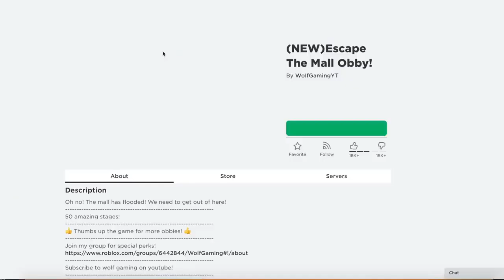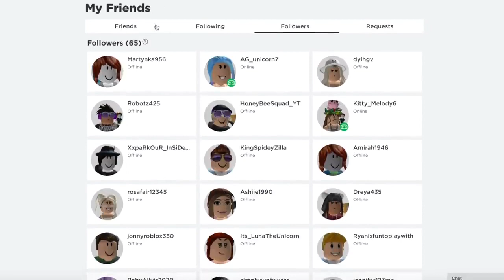I ESCAPED THE WEIRDEST MALL IN ROBLOX | NAT AND ESSIE